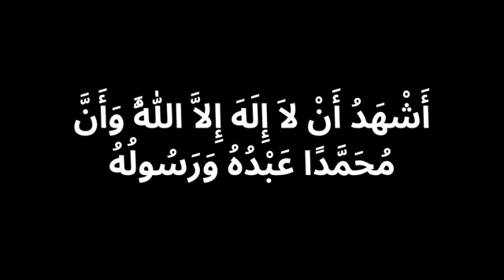الله أكبر و صلى الله وسلم وبارك على سيدنا محمد وعلى اله وصحبه وسلم تسليما كثيرا إسلام 23 فرنسي .